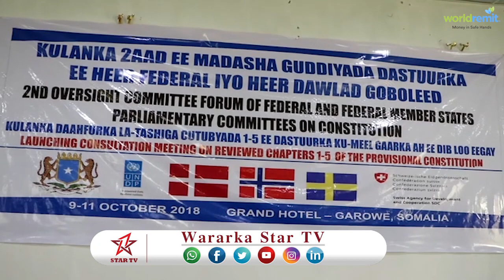DAAWO SHIRKA DASTUURKA SOOMAALIYA HEER FADARAAL IYO MID MAAMUL GOBOLEED OO KA FURMAY MAGALADA GAROOW